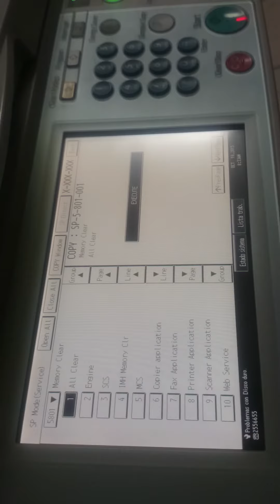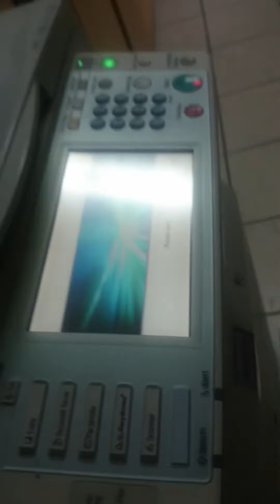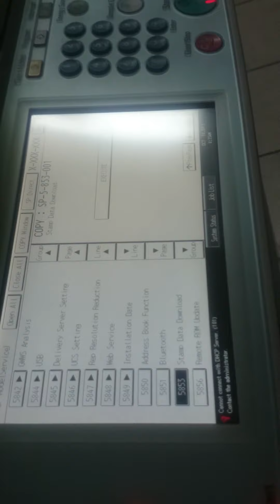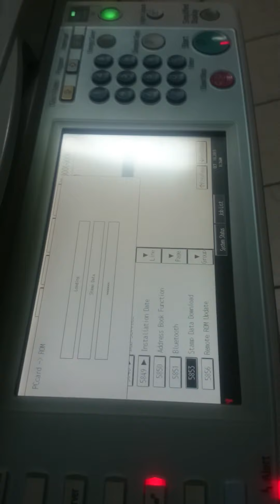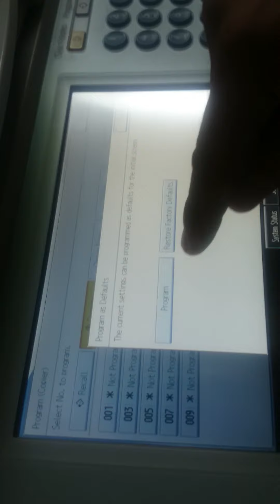Instalación de disco duro Ricoh mpc